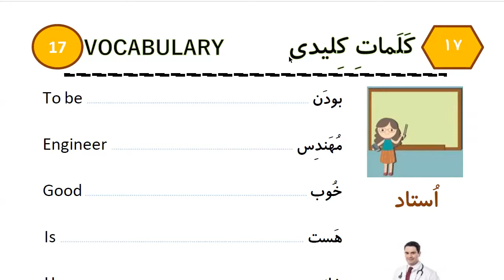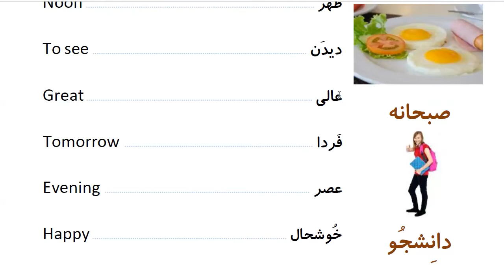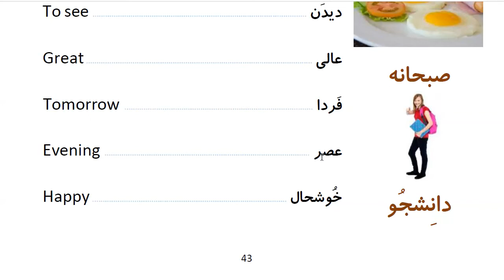Learn to Speak Persian FAST: For Beginners-Lesson 2- Greetings - Part 10